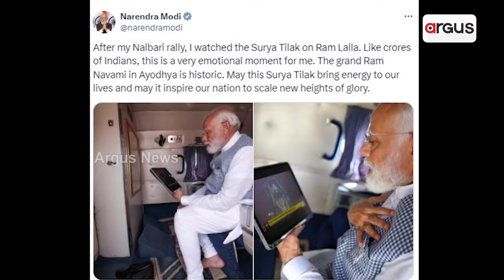ରାମମୟ ଅଯୋଧ୍ୟା ରାମମୟ ଦେଶ ରାମମୟ ଓଡ଼ିଶା ରାଜ୍ୟ || Ram Navami 2024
ରାମମୟ ଅଯୋଧ୍ୟା, ରାମମୟ ଦେଶ, ରାମମୟ ଓଡ଼ିଶା ରାଜ୍ୟ । ମର୍ଯ୍ୟାଦାପୁରୁଷଙ୍କ ଜନ୍ମଦିନ ପାଇଁ ଉତ୍ସବମୁଖର ପୁରଠୁ ପଲ୍ଲୀ । ସବୁଠି ଆଧ୍ୟାତ୍ମିକ ପରିବେଶ, ରାମଭକ୍ତିରେ ଆତୁର ଭକ୍ତ ।